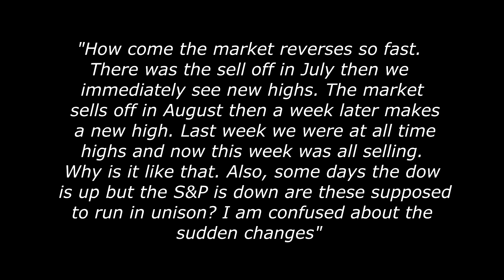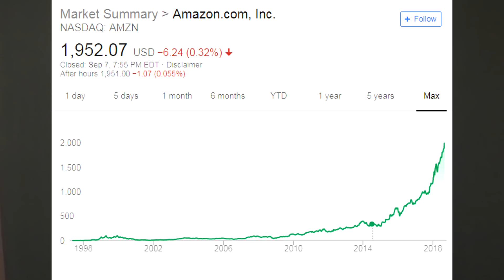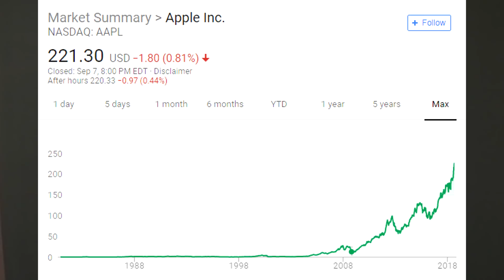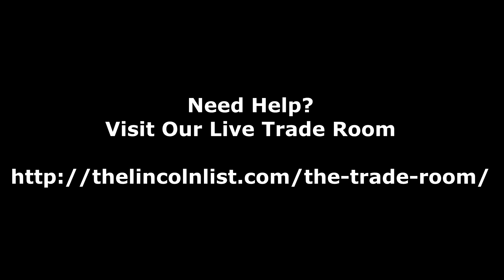Happy Hour #64- You Want Big Gains- Follow The Money Cycle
In Todays video we talk about how important it is to follow the money cycle. As a trader/investor your best chances for gains come from following the money cycle

Topics

Follow The Money Trail

They Do Not Put Money In Mattresses

You Dont Want Dead Money

Better To Overpay For A Good Stock Than Underpay For A Bad One

These Marijuana Stocks Stocks